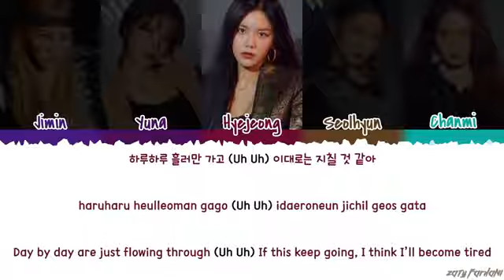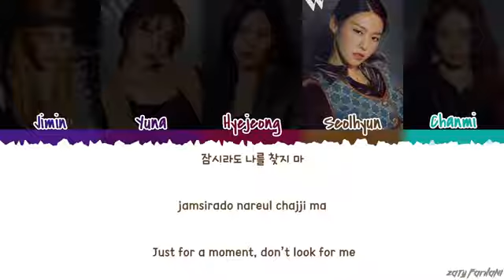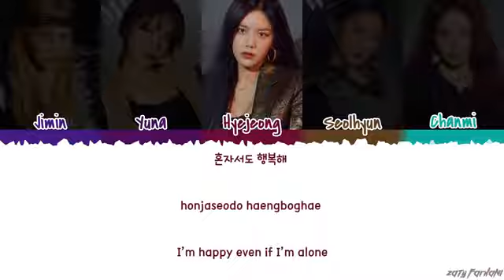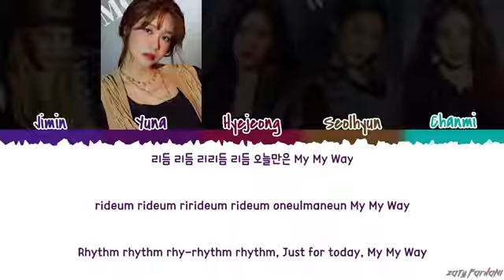AOA (에이오에이) - 'MY WAY' Lyrics [Color Coded_Han_Rom_Eng]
💕 FOLLOW ME 💕